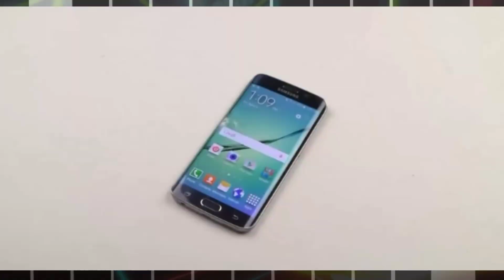NOS QUERÍAN ARRESTAR POR JUGAR BEYBLADE | NeozBey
Esta vez vengo a contarles una pequeña anécdota algo rara que nos sucedió hace un año cuando en varias ocasiones fuimos a jugar beyblade.